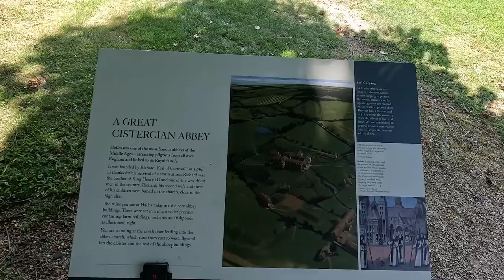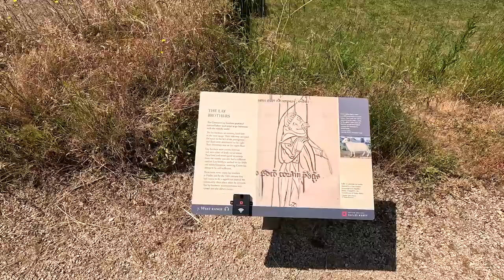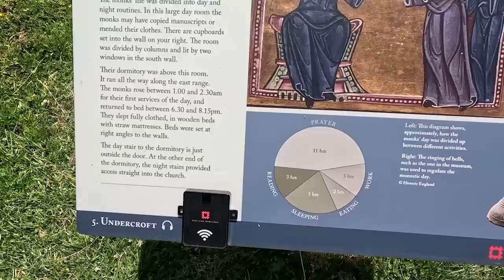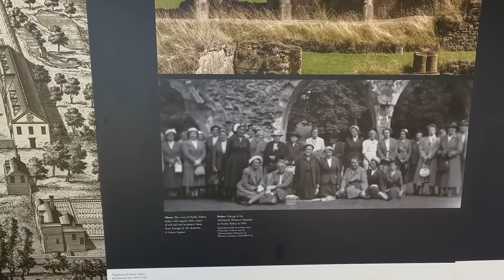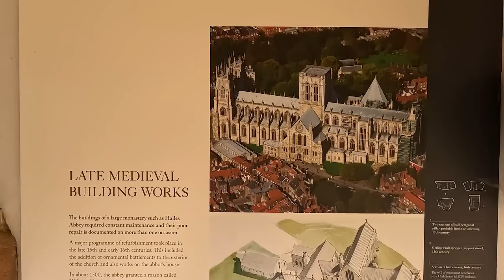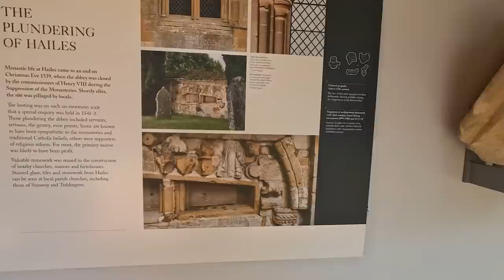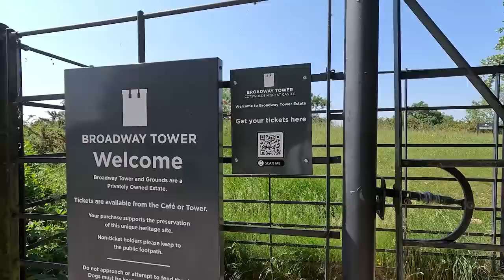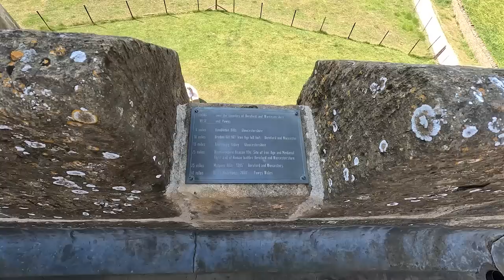The Cotswolds - Hailes Abbey, Broadway Tower, Bourton On The Water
We traveled around the Cotswolds when we stayed at Broadway Caravan and Motorhome Club Site. We visited Hailes Abbey, Broadway Tower and Bourton on the Water.

Chapters
00:00 Driving out from Broadway CMC
02:42 Hailes Abbey
17:18 Drive through Stanton
18:16 Drive through Broadway
21:35 Broadway Tower
25:00 Bourton on the Water